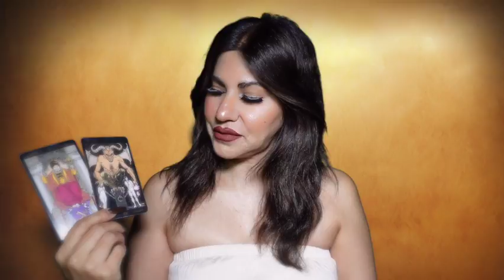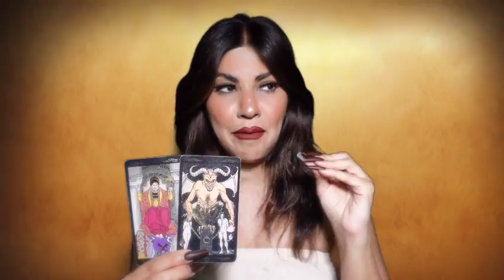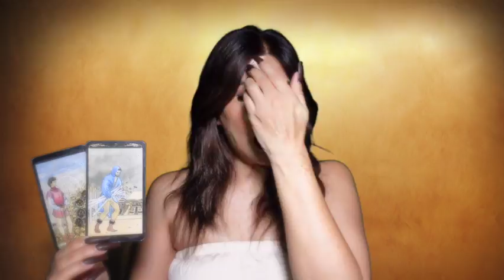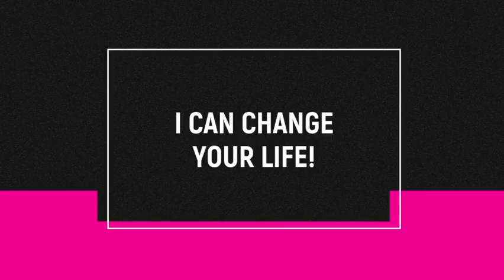TRUE CRIME WITH ELLIE ARKET | STAY AT HOME DAD KILLED & DISMEMBERED HIS WIFE |THE CASE OF TARA GRANT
Hi Guys,
I had too much coffee 👀
lol ... anyways, this true crime story is literally crazy.  Stephen Grant was a stay-at-home Dad.  While his wife Tara Grant was a high profile business women traveling weekly for her job and flying home to be with her husband kids only for the weekends!
They use to argue constantly about the fact that she was gone on business trips weekly and this really put a strain on their marriage.  They had two kids, a boy and a girl!  They seem to be a successful well to do family.  However, the husband Stephen Grant, became envious and jealous of his wife's success.  So this stay at home Dad, murdered his wife and dismembered her!!!

$EllieArket